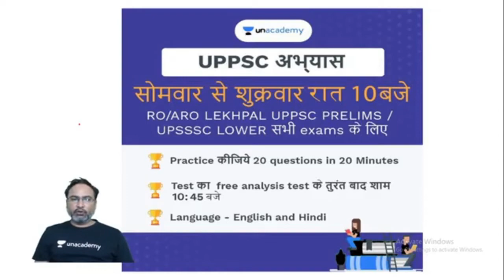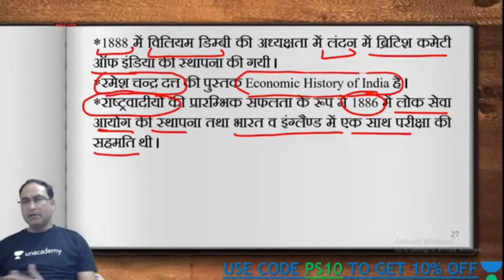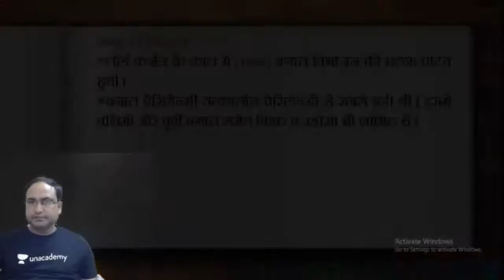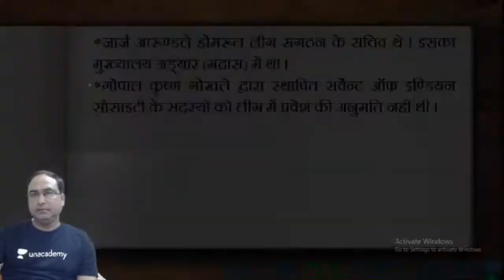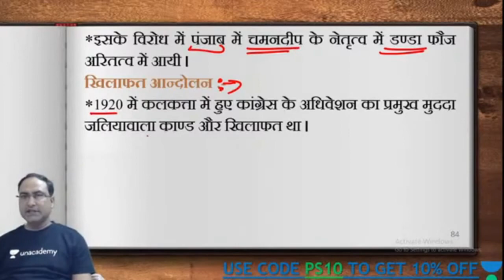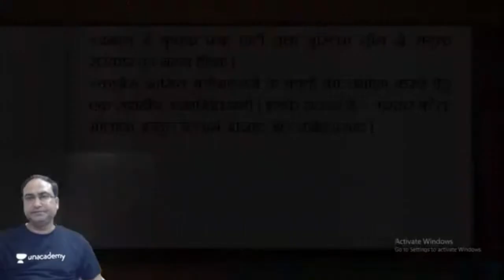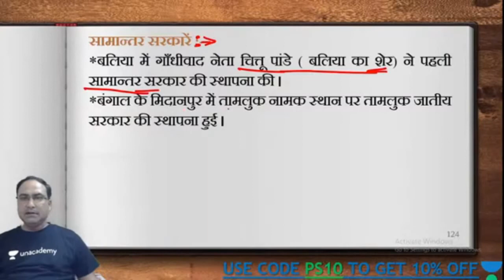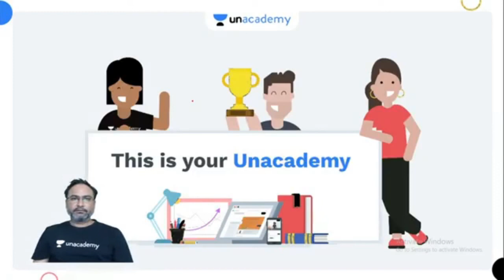MIX G.S REVISION-2 | UPPSC/UPSSSC/UPSI 2021 | Prashant Shukla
In this video of UP Exam 2021 for UPPSC  UPSSSC, UPSI 2021, Prashant Shukla sir will be covering Polity Topic, "MIX G.S REVISION-2 " in detail. This topic is  important for UPPSC 2021, UPSSSC, and all other UP Exams.

Also, learn about which questions are important for clearing the UPPSC Exam and clear all your doubts in this session by Prashant Shukla. He will also share different strategies, tips, and tricks to clear the exam.

Welcome to Let's Crack UP Exams, your one-stop solution for the preparation of all UP exams.

Unacademy Subscription Benefits:
1. Learn from your favorite teacher
2. Dedicated DOUBT sessions
3. One Subscription, Unlimited Access
4. Real-time interaction with Teachers
5. You can ask doubts in a live class
6. Limited students
7. Download the videos & watch offline

7:00 AM - Current Affairs by Saurabh Mishra
1:00 PM -  Geography by Prashant Shukla
6:00 PM – Geography by Noor Alam
8:00 PM - History by Sushant Pandey
8:30 PM – History by Subhanshu Sachan
9:00 PM - Biology by Sudhir Tripathi
9:15 PM -  Reasoning by Prince Pandey
9:30 PM – English by Sheena Naureen Zaidi
10:15 PM – Indian Polity by Dharmendra Yadav

MIX G.S REVISION-2#UPPSC/UPSSSC/UPSI2021